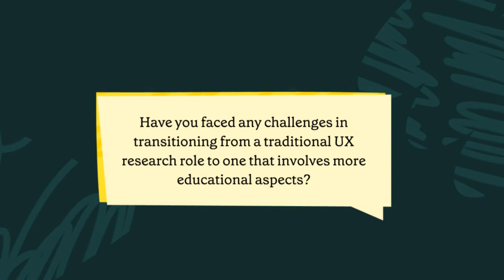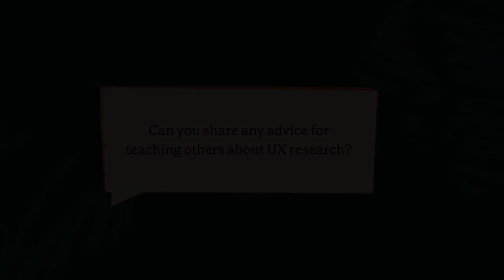The evolving role of a UX researcher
Discover the evolving role of a UX researcher as both educator and executor.

Senior UX Researcher Daniel Moon shares how he navigates his evolving role, which includes conducting his own research studies and teaching others.

 In this video, Dan covers the following questions:
- How would you define a UXR as an educator and technical executor? (00:08)
- How do you balance between being an educator and technical executor? (03:39)
- How do you approach communicating complex UX concepts to stakeholders? (06:01)
- Have you faced any challenges on transitioning from a traditional UX research role to one that involves more educational aspects? (08:00)
- Can you share any advice for teaching others about UX research? (10:36)